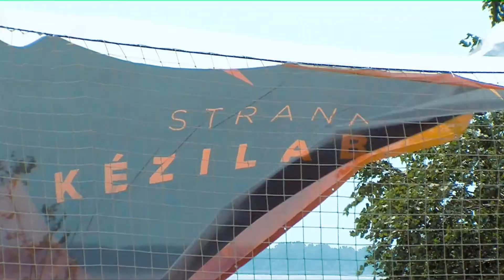A 2022-es Strandkézilabda Országos Döntő legjobb jelenetei | Vonyarcvashegy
A 2022-es Strandkézilabda Országos Döntő legjobb jelenetei
Strandkézilabda Országos Döntő
Vonyarcvashegy
2022. augusztus 5-7.